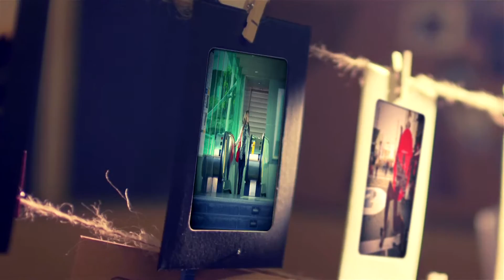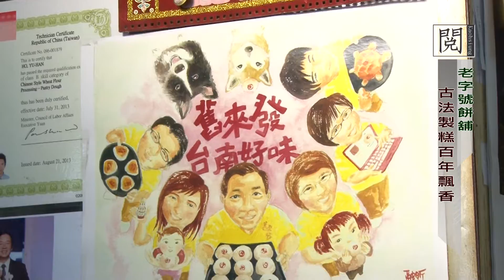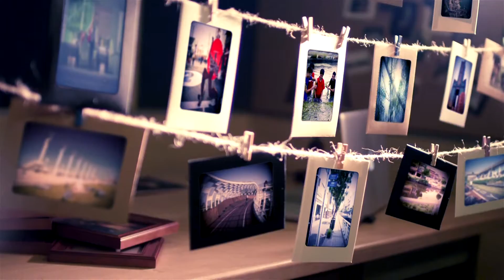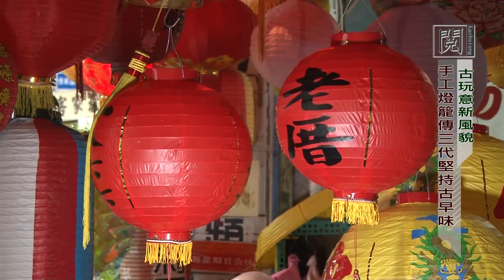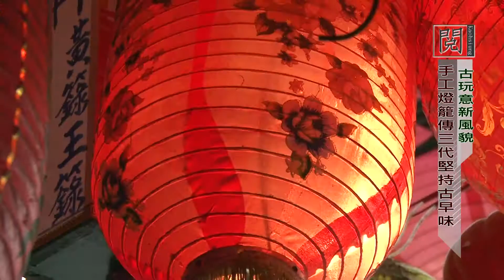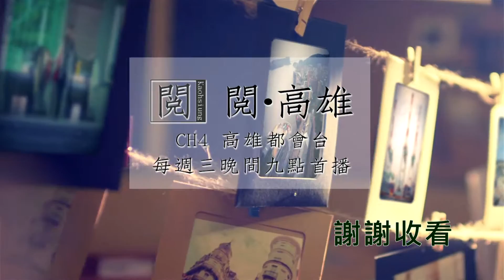1041209【閱高雄】堅持古早味 傳承手工燈籠古法製糕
燈籠用途很廣，廟會建醮或薑母鴨、麵攤都會懸掛。隨著半自動化發展的催化下，漸漸改用機器輔助生產，但義美燈籠仍堅持手工製作，以維持傳統燈籠的堅固與美觀。而傳承三代的舊來發製餅舖，店裡堅持以手工製餅，全都由自家人現做現賣，每逢神明生日，全家人為了趕貨通宵達旦也很常見。第三代的何阿櫻跟第四代的何月娥，都為了幫忙兄弟守住老店，終身未嫁，堅持將百年傳統口味傳承下去。

TKTV《閱高雄》
首播：每週三 晚間 21:00
重播：每天1:00、5:00、15:00
頻道：高雄都會台 Chanel4